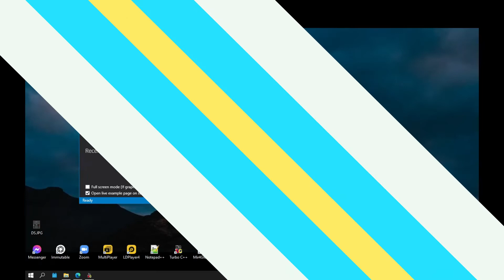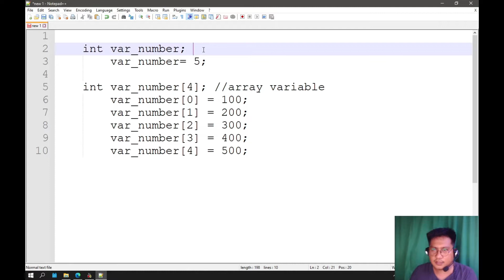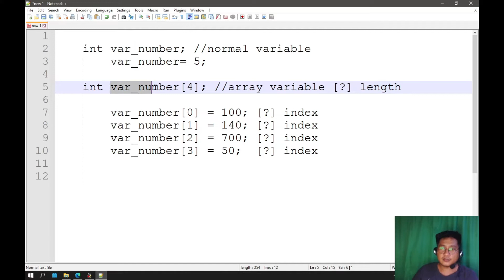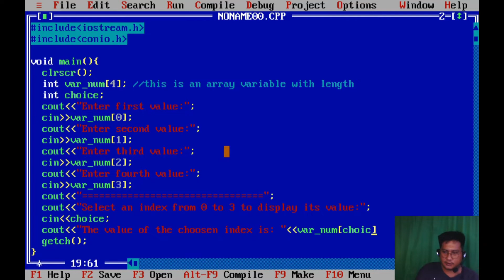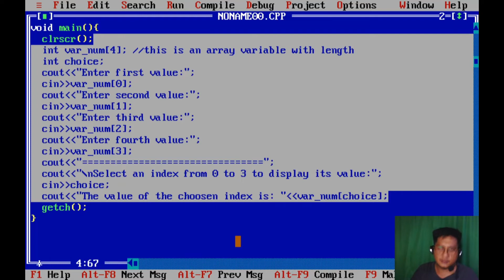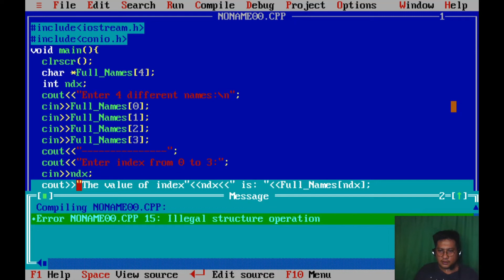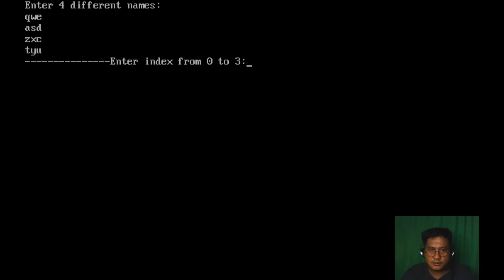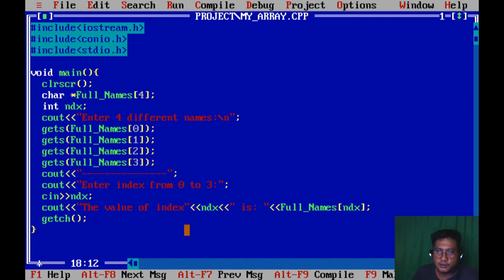Programming: Array Variable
This video will demonstrate a simple program in turbo c++ implementing the used of Array variable.